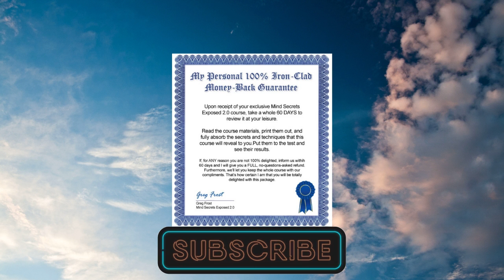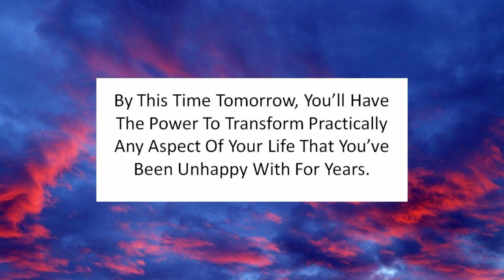Self Help/wealth Generation Success Package. Mind Secrets Exposed 2.0 program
Brand New High Converting Self Help/wealth Generation Success Package

This may sound unbelievable, or perhaps even ridiculous, and to be honest at one point of my life I might probably agree with you.

But since discovering the secrets about to be revealed to you, my life has never been the same.

I used to be just like you.

I used to lament my luck, my inability to achieve success, my mediocre life.

I had dreams and aspirations, and then as time went by I became more and more cynical about the ideal life that I’d dreamt about, the life that I believed I deserved.

I was afraid that if I tried to reach for the skies I would come crashing back down to earth.
and decisionsdecisions, making are all part of the consciousness mind’s functions.